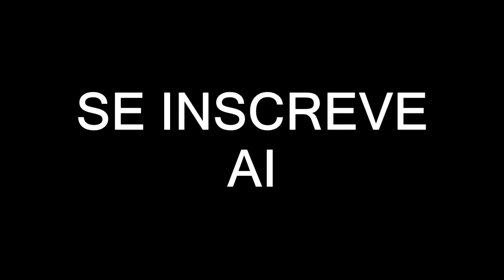CS DA BURRISE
Meu, muito burro, na moral...